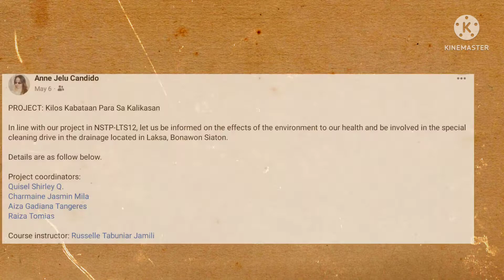Bonawon, Siaton Drainage Clean-up Drive by SanCa-Sia group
Members:
Candido, Anne Jelu
Mila, Charmaine
Quisel, Shirley
Tangeres, Aiza
Tomias, Raiza